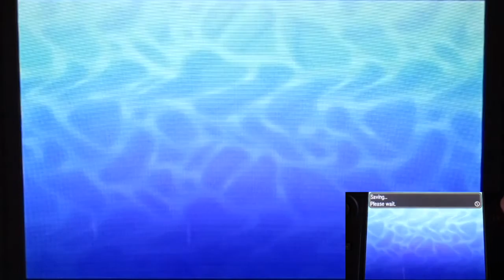Pokemon Ultra Sun: Fun in Festival Plaza! Part8 "First Time GTS!! & Let's Learn Japanese Greeting!"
So after the most recent part in my main Ultra Sun walkthrough.
I decided that when I unlock Akala Dex, I'll start use the GTS in festival plaza!
That way I can get the Pokemon I struggle to get from trading!!!
And once again I do the mission to grind friends coins!!!
Today let's learn Japanese greeting!!!
(Like Konnichiwa, Arigato & Sayonara!)
Also more missions & wonder trades stuffs I did this part!!!